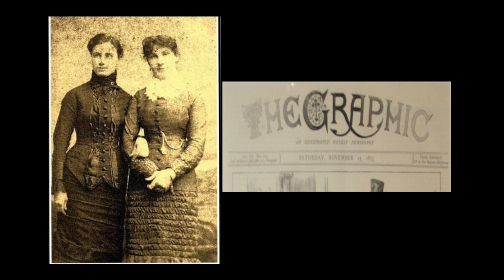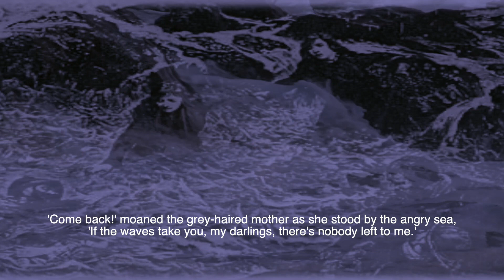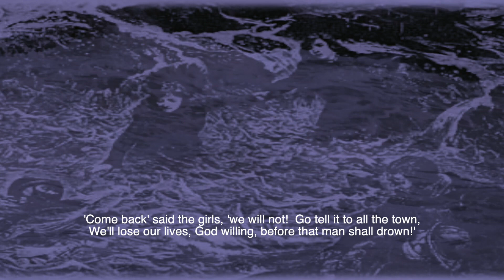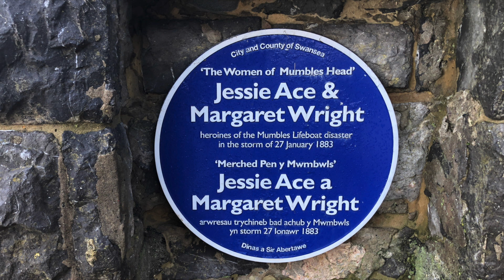The Women of Mumbles Head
In 1883 the two daughters of the Mumbles  lighthouse keeper Abraham Ace, Jessie Ace and Margaret Wright nee Ace carried out an heroic rescue.

On the 27th January 1883 an 885-ton German barque named Admiral Prinz Adalbert of Danzig was caught in a storm at Mumbles Head and wrecked just below the lighthouse.

The Mumbles lifeboat came to rescue the crew and when the  lifeboat, a wooden sailboat named the Wolverhampton, got into trouble, Jessie Ace and Margaret Wright waded into the surf to rescue the stricken people.